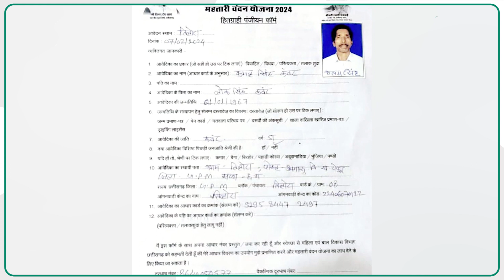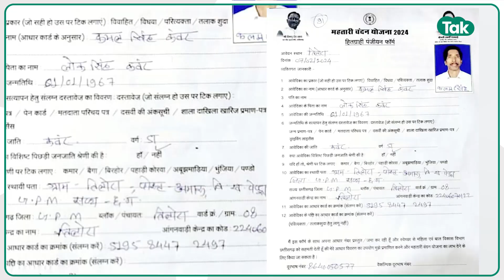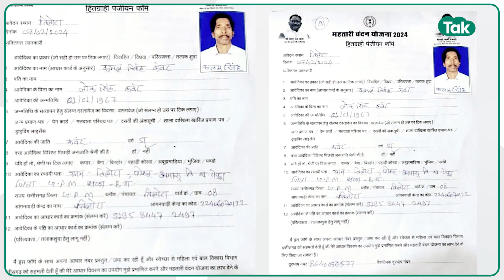Pendra में महतारी वंदन योजना के लिए पुरुष ने भरा फॉर्म, लाभ लेने के लिए दे दिया ये अनोखा तर्क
छत्तीसगढ़ महतारी वंदन योजना (Chhattisgarh Mahtari Vandan Yojana) का फायदा पुरुषों को मिलेगा? दरअसल बीजेपी सरकार की इस महत्वाकांक्षी योजना को लेकर गौरेला-पेंड्रा-मरवाही में उस वक्त एक अनोखा मामला सामने आ गया जब अधिकारी कर्मचारी इसके फॉर्म भरवाने में जुटे थे.